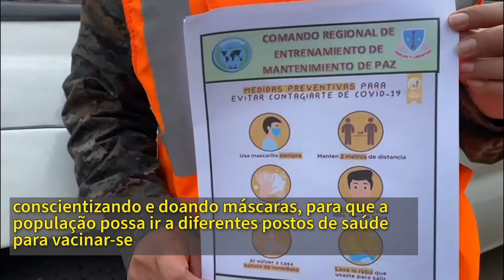Comando Regional de Treinamento de Operações de Manutenção da Paz, CREOMPAZ